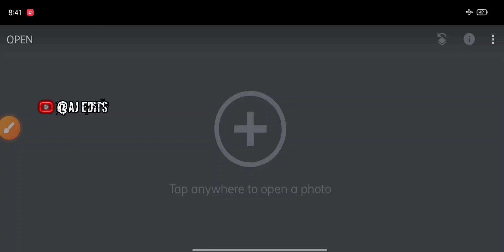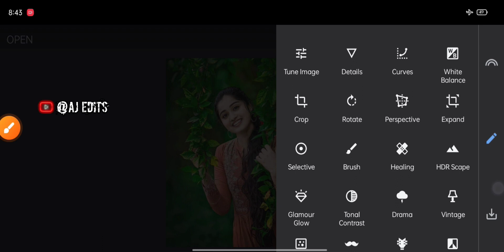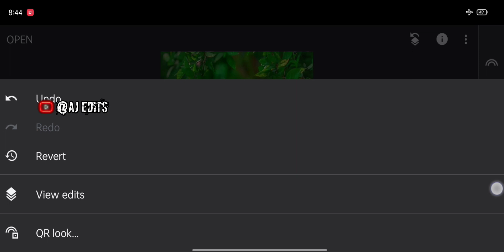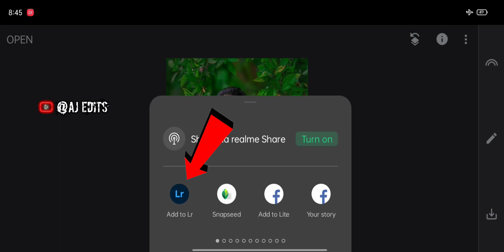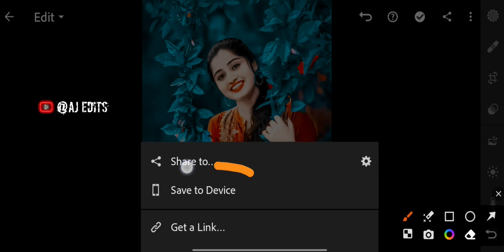Snapseed Realistic Background Change Editing🔥| Snapseed + Lightroom Photo Editing Tutorial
💝💝💝ASSLAMUALAIKUM💝💝💝

1:- Snapseed background colour change tricks
2:- Snapseed best colour effect photo editing

3:- Snapseed face smooth photo editing

4:- Snapseed photo editing tutorial

5:- Snapseed photo edit 2023

6:- Snapseed bokeh effect photo edit

7:- New snapseed photo editing tricks

8:- Snapseed amazing colour effect photo
edit
9:- Snapseed photo editing tutorial classes

10:- Snapseed photo edit kaise kare

11:- Snapseed cb photo editing 2023

Snapseed photo editing2023
Snapseed cb Photo  editing tutorial
photo editing Snapseed
Snapseed editing
photo editing video
photo editing
Snapseed  photo editing in mobile
Snapseed edit
Snapseed retouching photo editing Lightroom photo editing tutorial
Snapseed editing
Snapseed Preset download free
Snapseed  best editing
Snapseed Background Change Kaise Kare
Snapseed best photo edit 2023
and

Note:👇
All the image\picture shown in this video belong to the respected owner and not me i am not the owner of any picture showed in this video. All content used copyright to AJ EDITS.used or commercial display or editing of the content without proper authorization is not allowed.